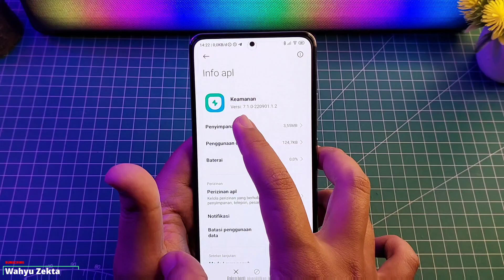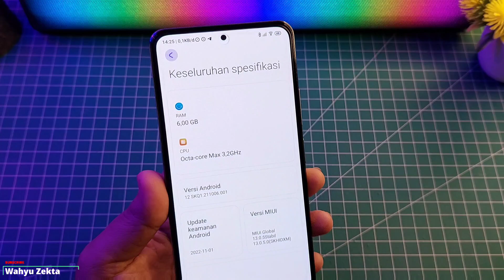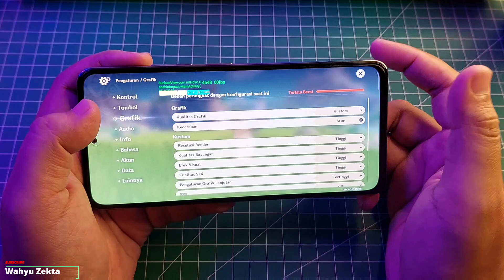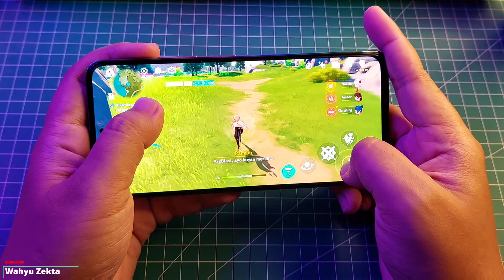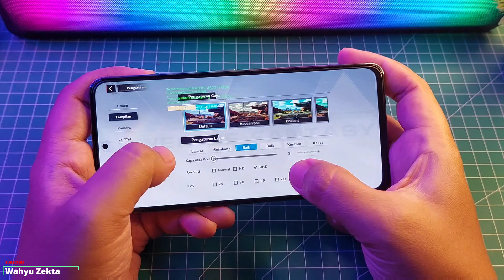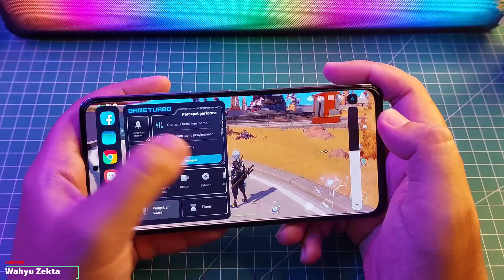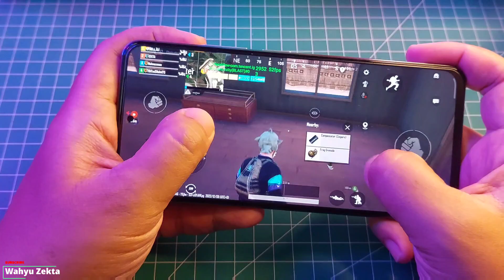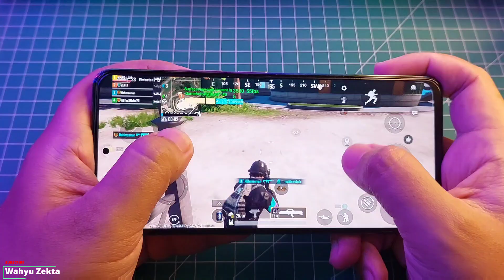Game Turbo Terbaru 5.0 Security 7.2.0 Ekor 1.2 Test Poco F3 Mantep Sih! Gaming Test! Rekomended!!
UPDATE TERBARU!! Security Version 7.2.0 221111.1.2 Stabil Bahasa Indonesia Apa yang baru? dan bagaimana kualitas gamingnya test di Poco F3 Selengkapnya Yuk Langsung Ke videonya..

TUTORIAL UNLOCK GPU SETTING TERBARU :
Cara fix tidak bisa aktifkan Debuging usb kemanan :

Produk yang pernah saya pake :
OFFICIAL GRUP WAHYU ZEKTA OFFICIAL